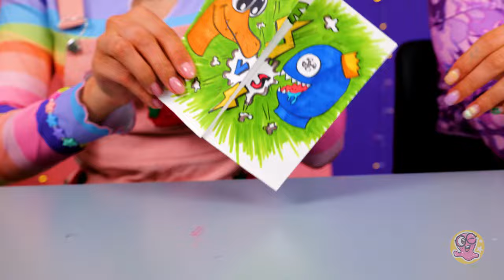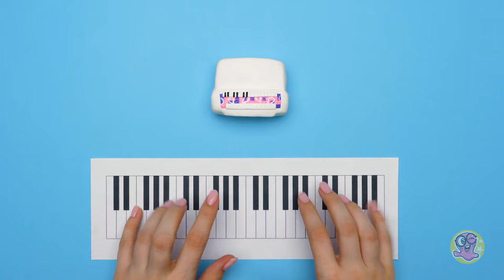🎪 Crafting the Amazing Digital Circus from Nano Tape: Meet Pomni, Jax, and Ragatha!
Hey there, crafty pals! Get ready for a spectacular show because Sam and Sue are turning their living room into the most amazing circus you've ever seen in our latest YouTube video! 🎉✨

Join us on this wild adventure as we transform Sue's "good plates" into the main props for our circus extravaganza. With a little bit of imagination and a whole lot of fun, anything is possible!

First up on our agenda is crafting our very own digital circus performers using some super cool stuff like nano tape and colorful clay. Watch as we bring Pomni to life, snipping and stuffing nano tape to create this remarkable character. With a dash of paint and a quirky face, Pomni is ready to steal the show! 🤹‍♀️🎨

But we're just getting started! Get ready to meet Jax and the stunning Ragatha as we dive deeper into the world of DIY nano tape creations. You won't believe your eyes when you see the incredible characters we bring to life right before your very eyes!

And the best part? You can join in on the fun too! With a few simple materials and a whole lot of creativity, you can create your very own characters for the Amazing Digital Circus right at home.

So, what are you waiting for? Don't forget to give us a thumbs-up for more DIY fun and adventures with Sam and Sue. We've got a whole bunch of incredible crafts waiting for you on our channel! 🎪🌟